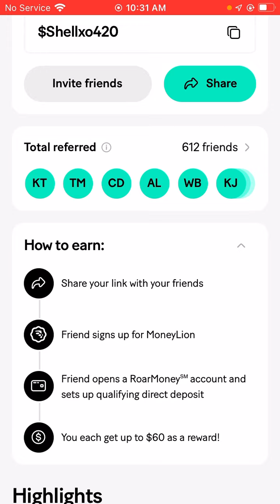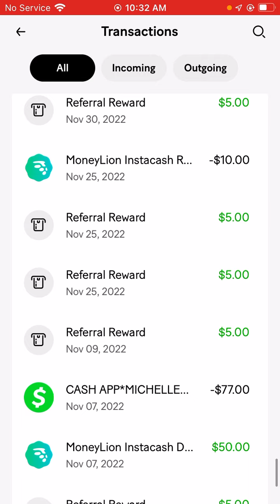Earned $1,095 for FREE! Hurry and get your $1O NOW💸💸💸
I’ve made over $1️⃣,0️⃣9️⃣5️⃣ with MoneyLion 🥰

Cäshed out $3O last night 🤑💰

▫️Use my code: $Shellxo420
▫️Follow the steps to open up your roar money account so you can receive your $1️⃣0️⃣bonus.
▫️Get $6️⃣0️⃣ as a bonus when you or a referral sets up a direct deposit account.

P.S: You can also get instant cash at $6️⃣0️⃣ or more & apply for loans!